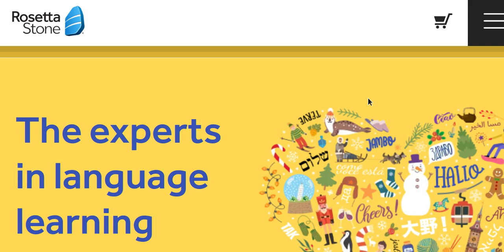Review: How Rosetta Stone prevents studying (aka bad points of Rosetta Stone)